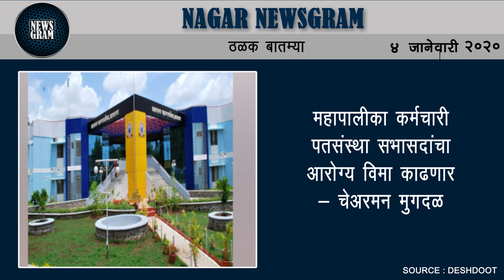दाट धुके, दवबिंदु अन् गुलाबी थंडीने नगरकर गारठले | Nagar Newsgram | 4 Jan 2020